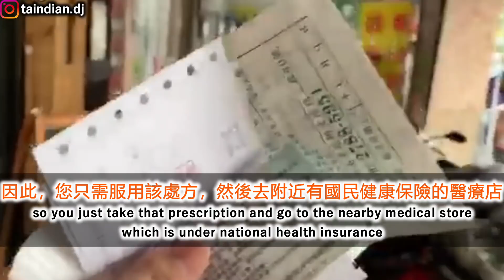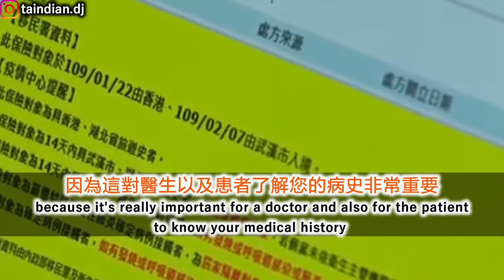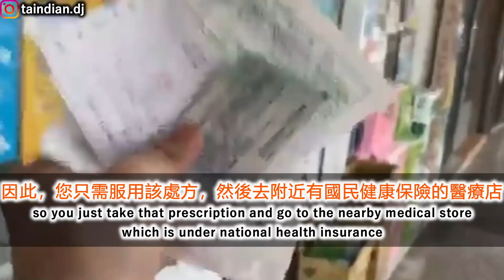台灣全民健康保險的三件事||TAIWAN NATIONAL HEALTH INSURANCE (NHI) ||2300萬人使用台灣健康保險||印度學者讚揚台灣醫療保健||TaindianDJ 台印DJ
您好，我叫DJ，目前是台灣中央研究院的研究學者。 在這個頻道上，我展示了印度和台灣之間的文化差異，也展示了我在台灣的生活。
Hello, My name is DJ and currently, I'm a research scholar at Academia Sinica, Taiwan. On this channel, I'm showing the cultural difference between India and Taiwan and also showing my life in Taiwan.
Camera: iPhone 11 pro
Editor: Dharamjeet Choudhary